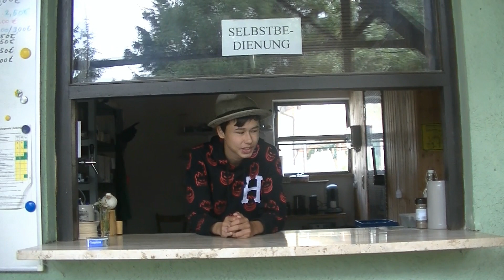2019 07 15 Kian im Biergarten Möhren